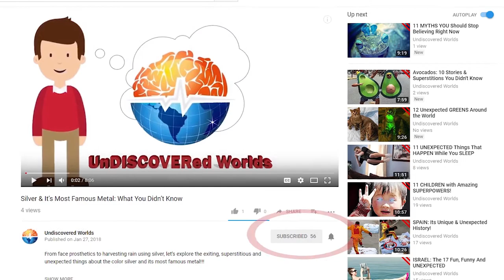The Most FASCINATING & UNIQUE Animals In The WOLD!!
The Most FASCINATING & UNIQUE Animals In The WOLD!!  From gigantic crabs larger that a cat to animals with their own lantern attached.  Here are the most fascinating animals around the world I am sure you didn’t know existed.

 The Flying Yoda!!
 See Thought Flight!
 Mike, The One And Only!
 Fish on High Hills
If The Shoe Fits…
Wolftrap Anglerfish
Follow Your Nose!!
Its Natural Glow!
The Legendary Critter
Giants DO Exist!
Draco Volans
The Narwhal
The Matamata

CC-BY - Weird Animals